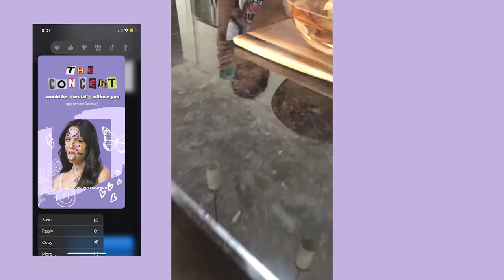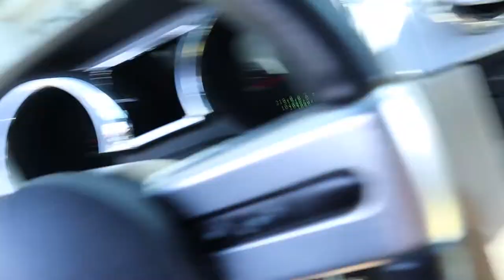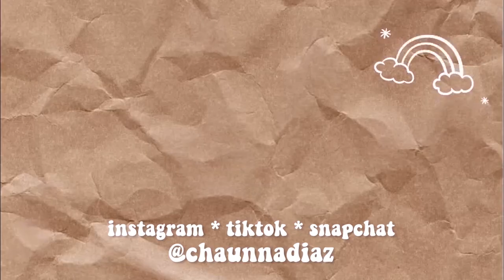surprised with olivia rodrigo concert tickets, new jordan 1s, coffee shops (easter weekend vlog)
easter weekend vlog!

♡ily all

☼vsco: chaunnadiaz